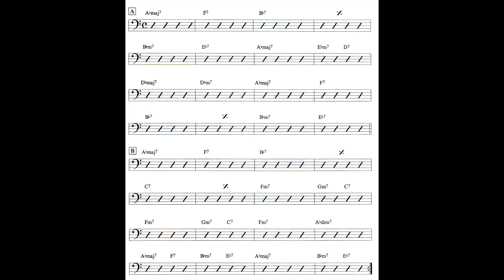Donna Lee (no Bass) Jazz Bass Practice Play Along